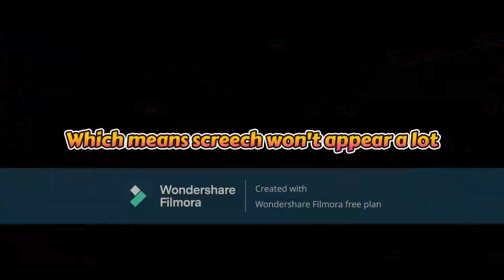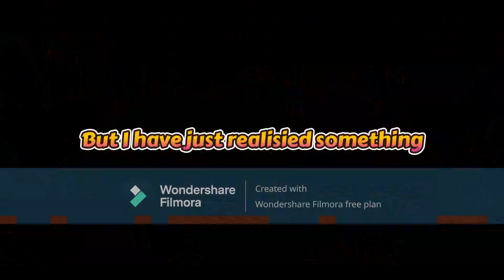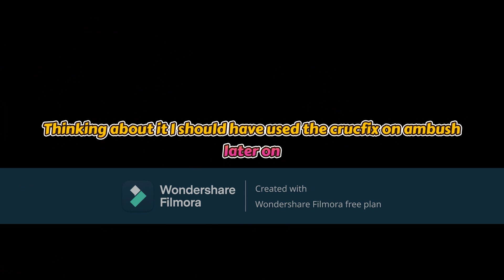Doors has a modifiers update!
Today I'm playing the doors modifiers update

My channel?